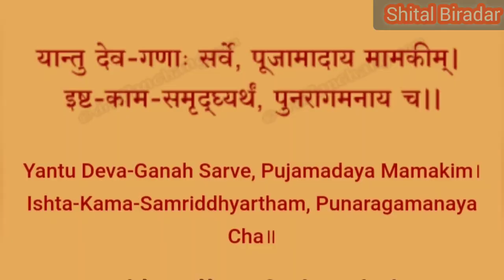दीपावली लक्ष्मी पूजनाची उत्तर पूजा कशी करावी | लक्ष्मी कुबेर पूजा विसर्जन | laxmi puja visarjan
uttar puja kashi karavi , naralache kay karave , what to do with pooja leaves, flowers , laxmi pujan tandalache kay karave , laxmi pooja visarjan , dipawali puja visarjan kase karave , laxmi kuber uttar puja ,  dipavali amavasya uttar puja , diwali , dipavali , dipawali , laxmi puja , laxmi puja visarjan kase karave , दिवाळी , दिपावली , शितल बिरादार ,
उत्तर पूजा कशी करावी , उत्तर पूजा , लक्ष्मी कुबेर उत्तर पूजा , दीपावली अमावस्या उत्तर पूजा ,  कलश नारळाचे काय करावे , पुजेच्या तांदळाचे काय करावे , पुजेच्या  धन्याचे काय करावे , धने , धणे , पुजेची फूले,विडयाची पाने काय करावी , लक्ष्मी पूजनाच्या सुपारीचे काय करावे ,  पाडवा उत्तरपूजा , लक्ष्मी पूजा विसर्जन , पूजा विसर्जन कसे करावे ,